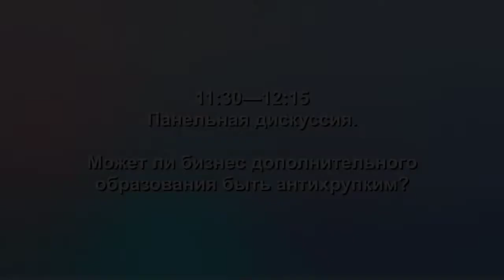DIR-2022. Панельная дискуссия. Может ли бизнес дополнительного образования быть антихрупким?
DIR-2022. Панельная дискуссия. Может ли бизнес дополнительного образования быть антихрупким? (Александр Молчанов, Константин Костюк, Дмитрий Кречман, Оксана Силантьева)